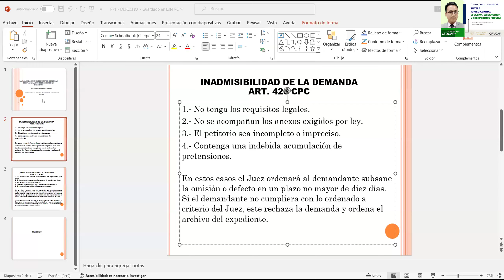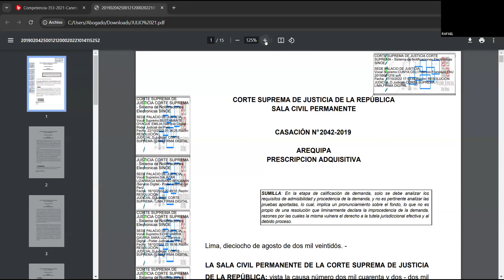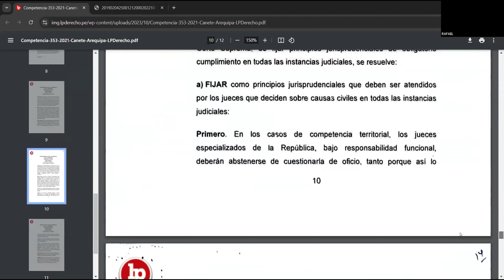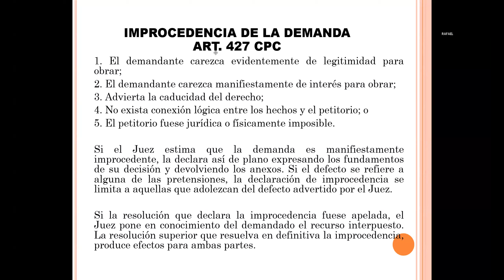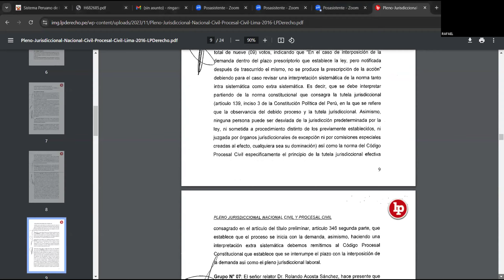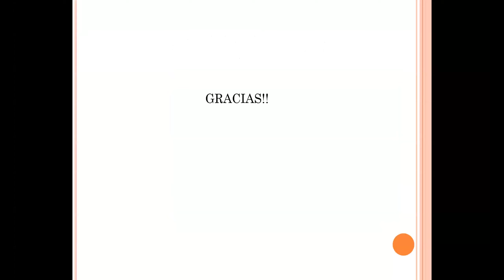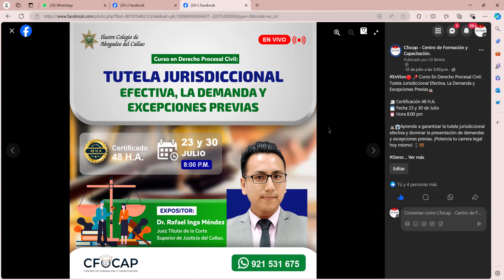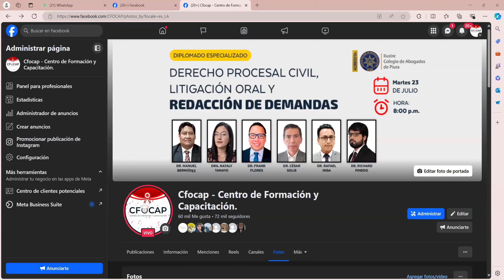Contestación de la Demanda y Excepciones Previas